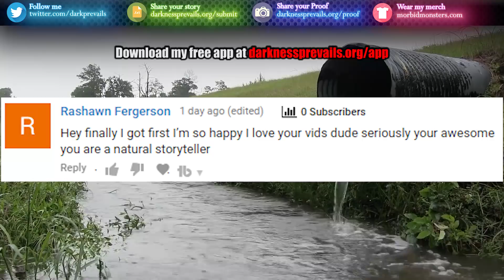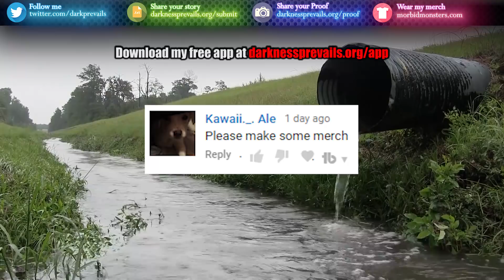5 DISTURBING Sewer Encounters! - Darkness Prevails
From sewer monsters to creepy sewer gators, these scary sewer stories will have you SHIVERING.

This episode's sound effects or backgroun d music were created all or in part by:

Allegedly True Scary Stories List:
1. The Worst Way to Go by Goff Daily
2. Devil in the Pipes by Nicholas M
3. It Lives in the Sewers by wedbian
4. The Sewer Basement by Harold dilemma
5. The Septic Nightmare by carol